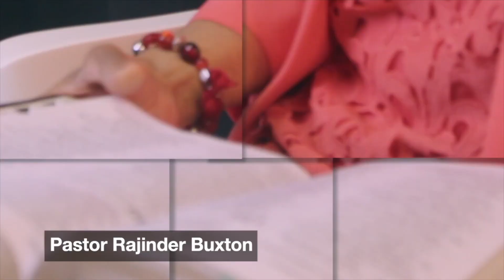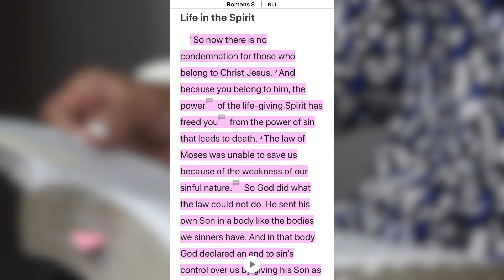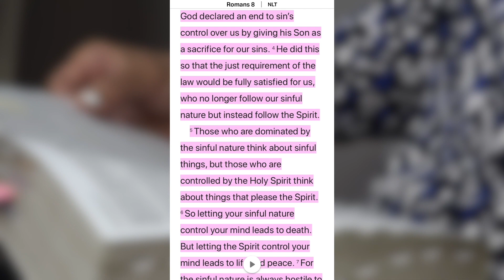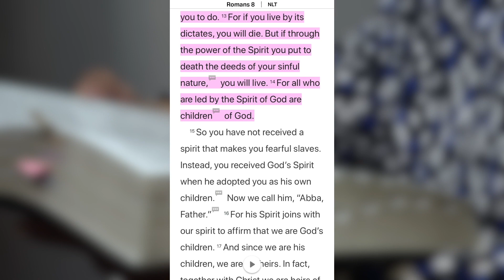Bible Walkthrough - The Bible on Abortion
If you need prayer, please contact our 24-hour Prayer Centre, we will diligently pray for you.